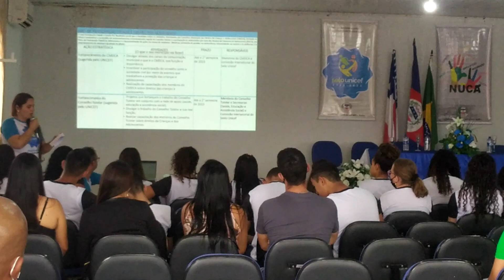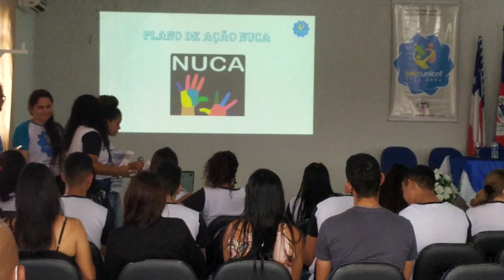Primeiro Fórum Selo Unicef Adustina Bahia Prefeitura